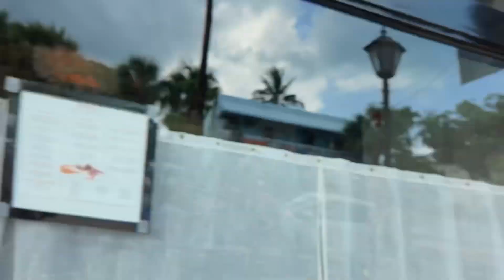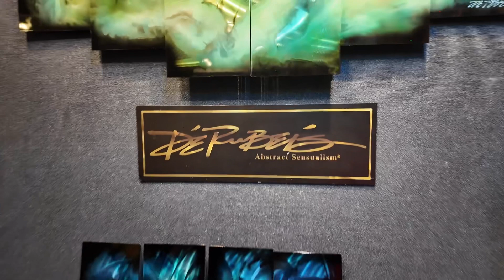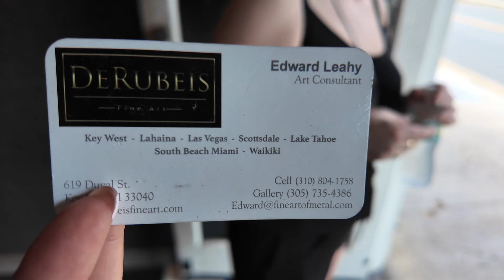Week 2 - Walking through Duval Street & area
Je woont 10 dagen in Miami en gaat een weekendje weg naar Key West 🥰
Hadden Wendy, Charmaine, Kiyen en ik al gepland toen het nog de bedoeling was dat ik in mei op vakantie was in Florida.. Was nogal een spontane actie om van de vakantie emigreren te maken 😂

We zijn net aangekomen en lopen door Duval street, wat de hoofdstraat van Key West is, en daarna weer terug naar ons hotel Silver Palms.